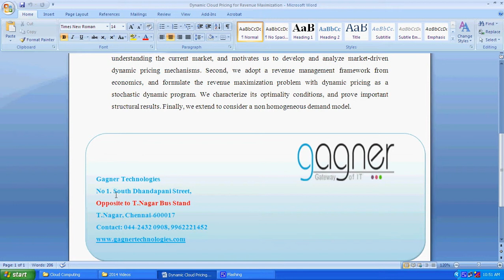Dynamic Cloud Pricing for Revenue Maximization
Gagner Technologies offers M.E Projects based on IEEE 2013.